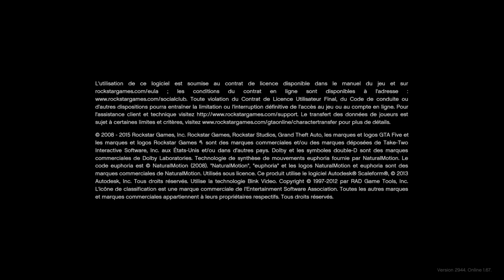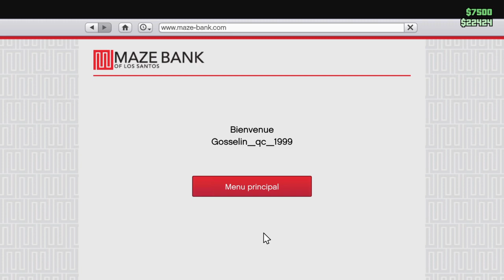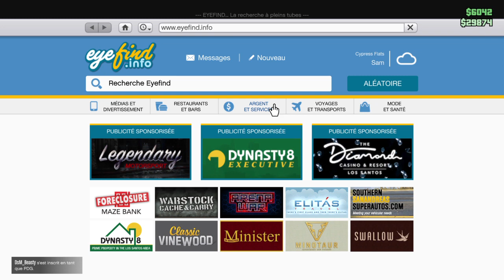Grand Theft Auto V_2023 glitch ashoya! 1 1 W